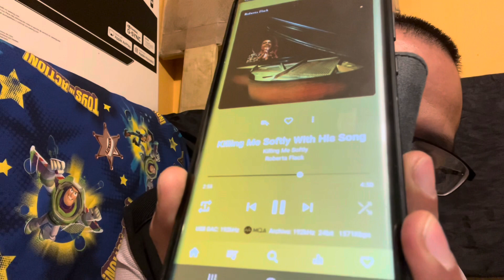Hablando del QKZ ZXN y del MQA